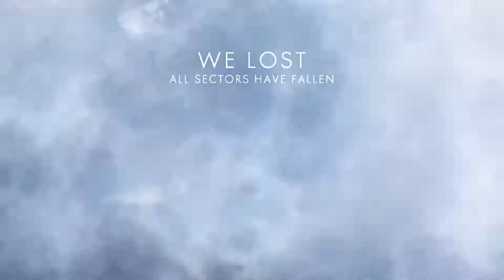Battlefield 1: ‎Soissons Operation Support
I started this game halfway through it and decided to take charge of my squad. I'm using the Lewis Gun Optical to get it's 1st Service Star.

No Commentary Xbox One X gameplay.

I will have daily content. Hit Like if you like the video or the dislike if you don't. Leave me comments below.

Any suggestions would be great.

VoiceOver Work
Dahira Gaskin-Rivera
Permission to use the sound has been granted by the producer.
Permission can be produced.